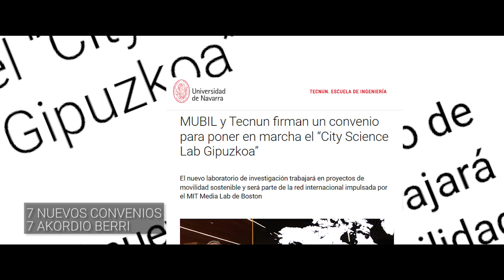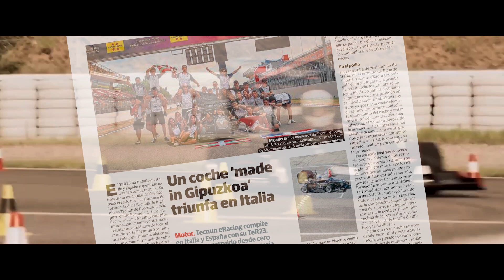Memoria de Tecnun 2022-2023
Memoria visual de Tecnun del curso 22-23